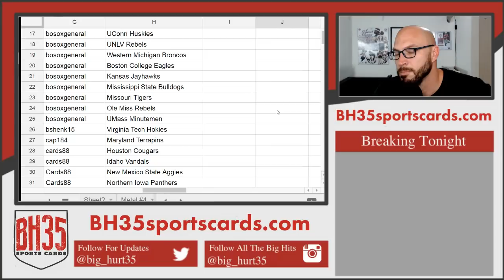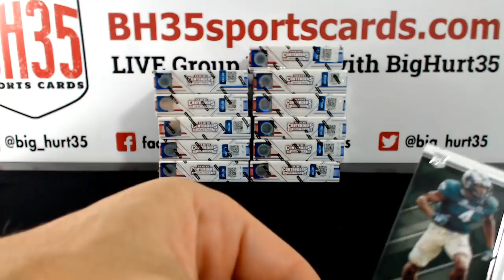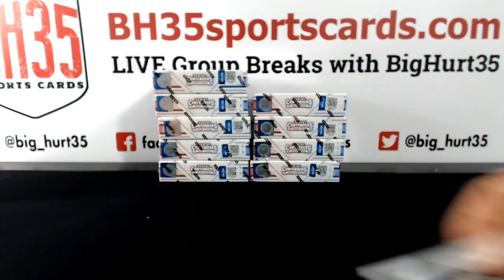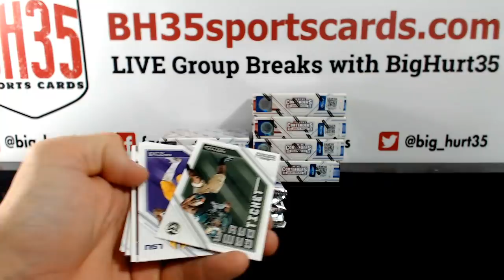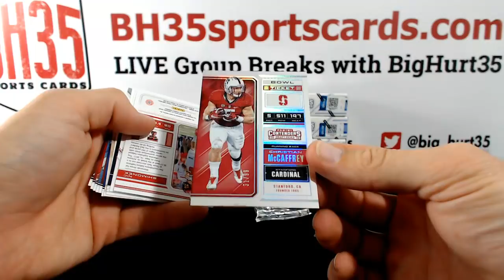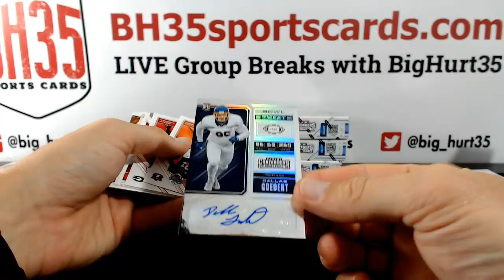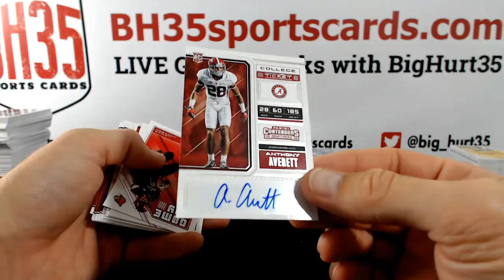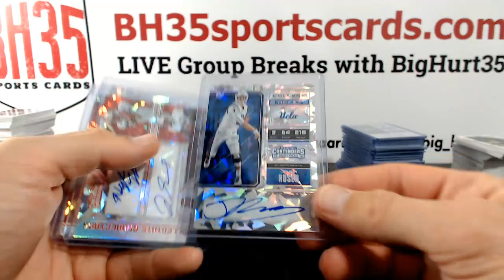2018 Panini Contenders Draft Picks Football | 12 Box Case Break #2 Pick Your Schools